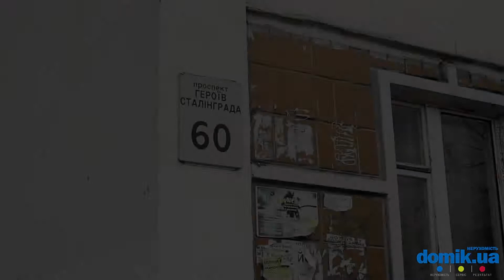Героев Сталинграда, 60 Киев видео обзор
Проспект Героев Сталинграда, 60.
Панельный многосекционный дом переменной этажности до 15 этажей в высокой секции. Построен в 1991 году. Дом расположен рядом с проспектом.
Входы в подъезды в хорошем состоянии, оборудованы пандусами, во всех есть консьержи. Сами парадные просторные, с косметическим ремонтом 2011 года.
Во дворе просторная детская площадка, мест для парковки машин немного.
Рядом с домом школа, остановка общественного транспорта, несколько небольших супермаркетов, кафе, аптека. Совсем рядом и набережная Днепра.